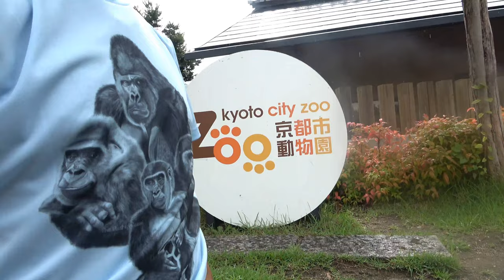Dislike? Silverback Gorilla eats eggplant after hesitation.【Momotaro family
Yesterday, Momotaro did not eat eggplant. When I saw what he would do today, he took an eggplant after hesitation. Maybe he prefers carrots and radishes to eggplant.

The rainy season is about to end in Kyoto city, so full-blown summer is coming.

Watch this video please    From 3:31

GorillaLife_Shop.
Gorilla Goods !
ゴリラグッズ。

★SUZURI Domestic only
日本国内限定 ゴリラグッズ店
Gorilla Life SHOP

★Zazzle 　Almosot all countries.
①日本語Japanese。
アメリカンサイズなので、日本人の方は日本で購入するより、サイズを小さめにしてください。

②　On sale !!!   ↓↓↓↓↓
Gorilla Life SHOP
 Site to purchase t- shirt　（Notice : American size )
 All products are shipped from the US.( People all over the world can purchase items.)
About eleven languages are available.